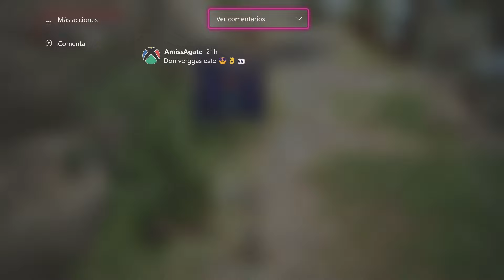Black Desert Online | Xbox series X | Por esto BDO se queda sin gente | Intento Collar Tundrad a PEN